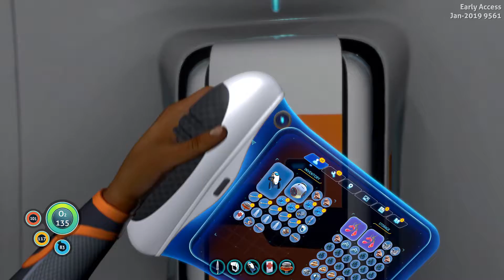Subnautica Below Zero - Part 1 - Lets eat cold fish - Early Access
Recorded In 1920 x 1080 60 FPS